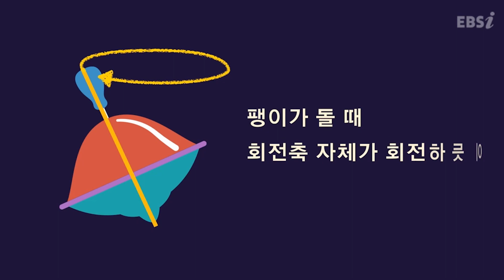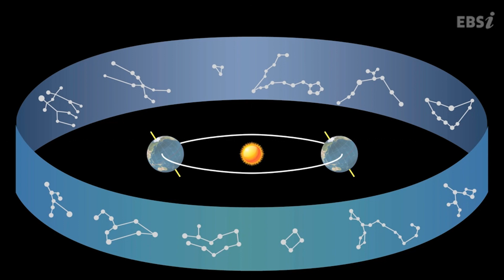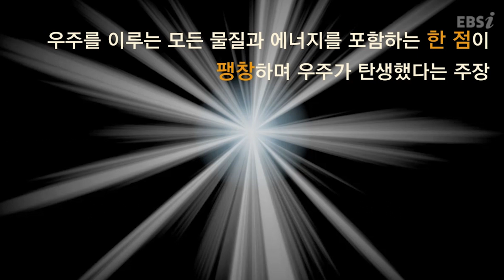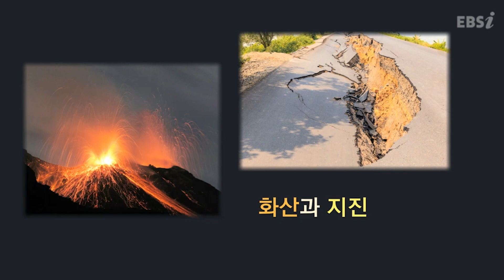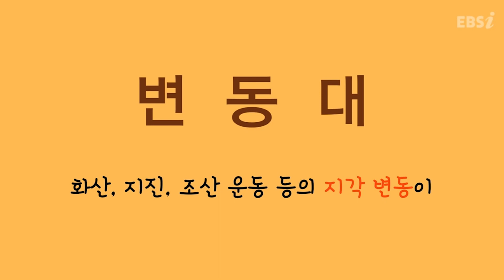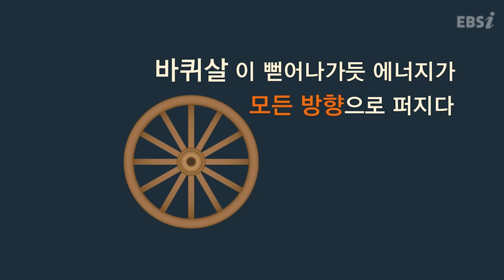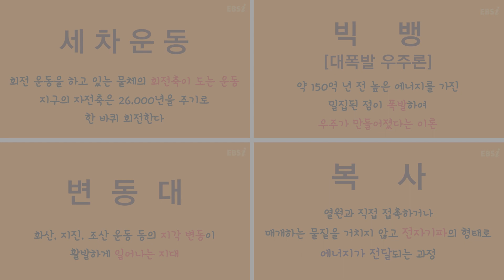Chapter 4. [지구과학] I 과학탐구 용어 사전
어렵고 처음 보는 단어들의 연속!
무슨 현상??? 분명히 한국어 맞는데 낯설어...🤯🤯
그런 친구들을 위해 듀냐가 과학탐구 단어들만 모아왔지✨
과학탐구 용어 사전 등장~!!!
하루에 5분으로 용어 4개 완벽하게 외워갈 수 있는데 이거 안 해??

🌟 세차운동 - 0:24
🌟 빅뱅 - 1:51
🌟 변동대 - 3:09
🌟 복사 - 4:49